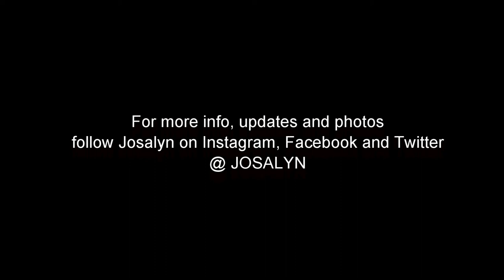JOSALYN - Red Wine - Music video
JOSALYN - Red Wine